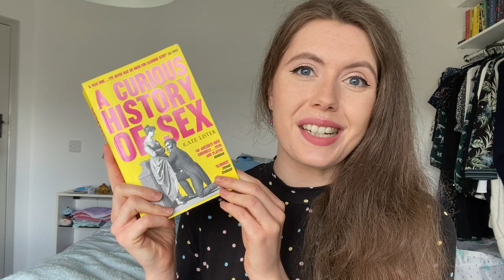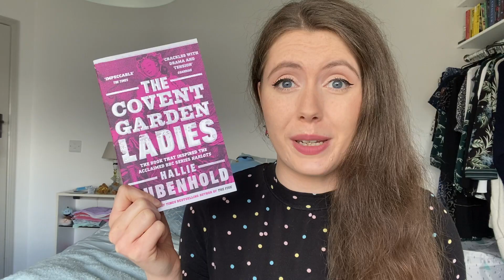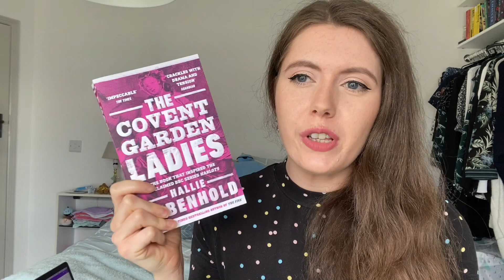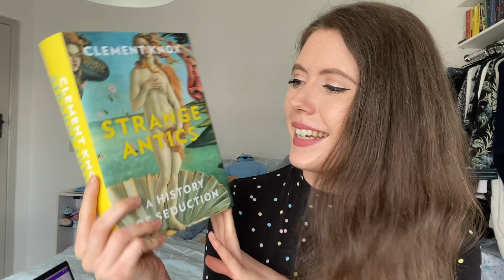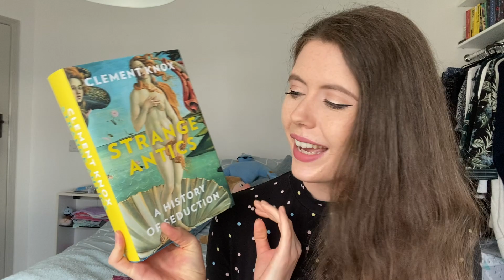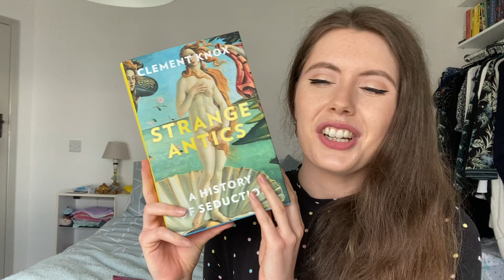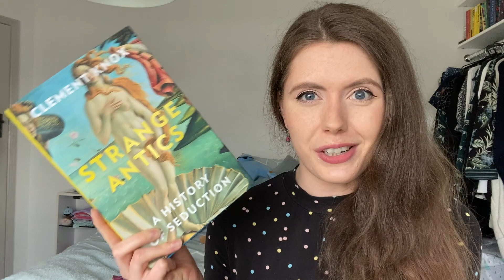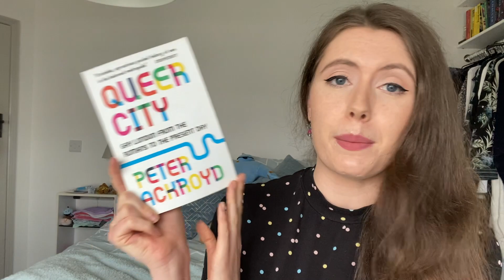Super Sexy History Books #1 📚 A Curious History of Sex, The Covent Garden Ladies and Strange Antics!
In which I talk about three books which deal with the topic of the history of sex and sexuality... Enjoy!

- A Curious History of Sex by Kate Lister
- The Covent Garden Ladies by Hallie Rubenhold
- Strange Antics: A History of Seduction by Clement Knox
- The Origins of Sex by Faramerz Dabhoiwala
- Queer City: Gay London From the Romans to Present Day by Peter Ackroyd
- The Scandalous Lady W by Hallie Rubenhold
- Gentleman Jack by Angela Steidele
- Sex and Sexuality in Stuart Britain by Andrea Zuvich
- Sex Lives of the Kings and Queens of England by Nigel Cawthorne